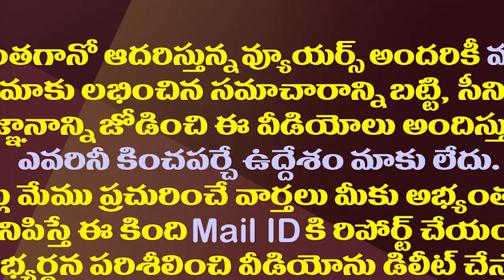హిందూపురంలో బాలయ్యకు ఝలక్.. వైసీపీలో చేరిన మాజీ ఎమ్మెల్యే| Hindupur TDP First MLA Join in YSRCP